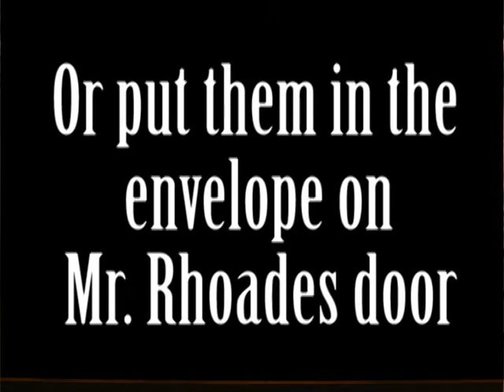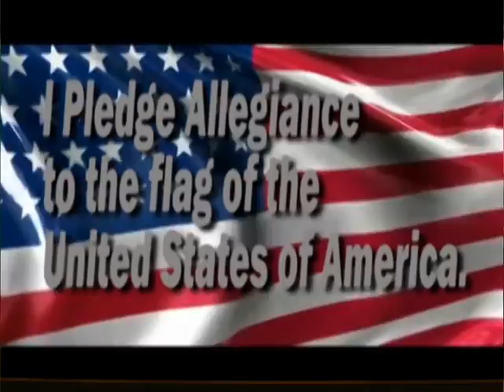PHTV 2016-2017 - Episode 19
This episode of PHTV contains announcements for senior baby pictures, and a promo for the upcoming band concert.